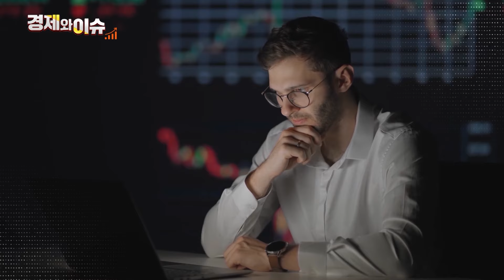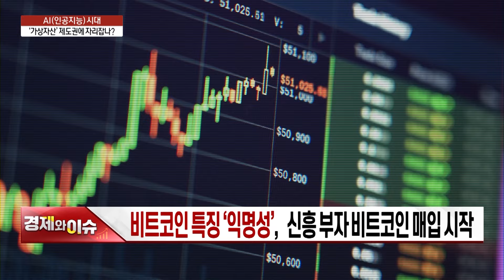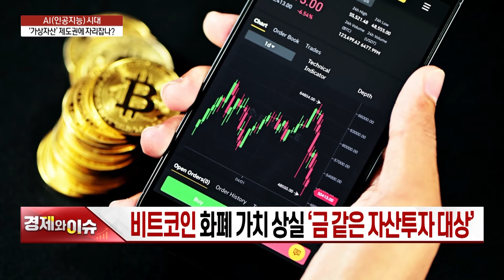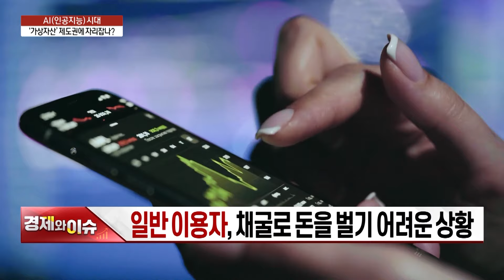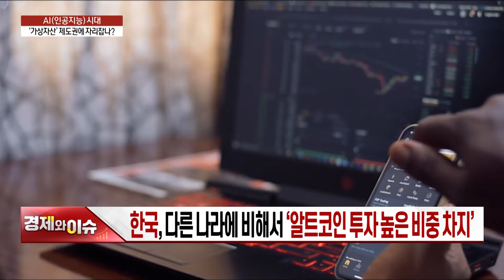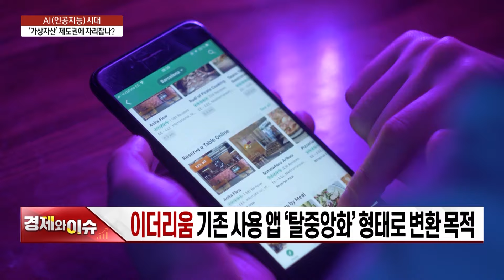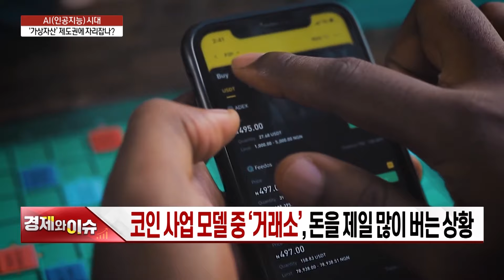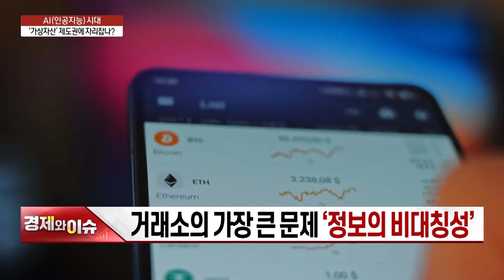[경제와 이슈] AI시대, 가상자산 제도권에 자리잡나? | 56회 | 김승주 고려대학교 교수 | 유효상 유니콘경영경제연구원 원장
○유효상 유니콘경영경제연구원 원장
○김승주 고려대학교 교수